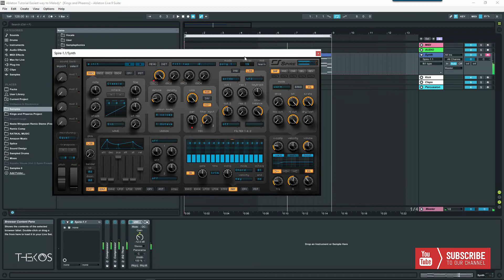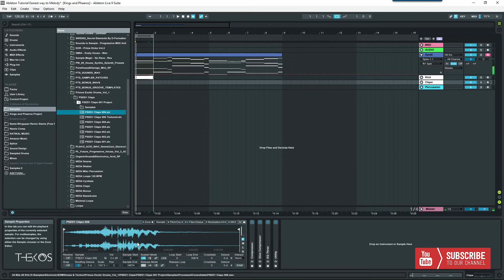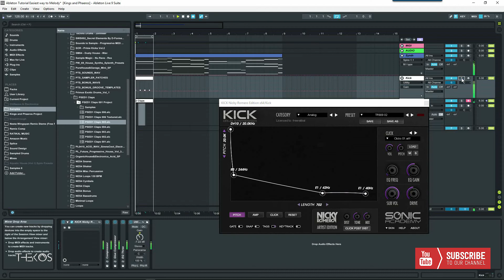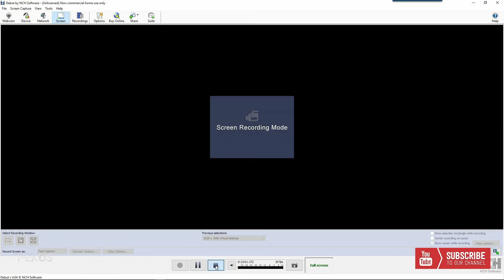E.3 Making Of Horizons - P1⏐Ableton Live 9⏐ Progressive House⏐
We take the melody we created in Episode 1 and elaborate on it with added all the necessary percussion elements. Make sure to check out Episode one to see how we made the melody!